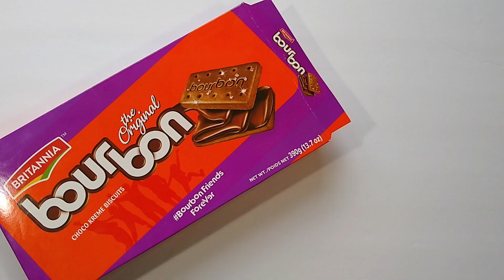CHOCOLATE BISCUIT CAKE | SPONGE CAKE | EGGLESS NO OVEN RECIPE |5 MIN CAKE | BOURBON BISCUIT CAKE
Hi Friends,
Welcome to my cooking channel - Spice N Pies

Today let's see how to make very quick and easy recipe for a egg-free chocolate sponge cake without an oven using Biscuits.
This recipe has no maida, no eggs, no butter, no sugar and it doesn't even need any cake pan or oven to bake it because it is cooked in steam inside idly cooker and it tastes like regular chocolate moist cake. Hence, this is very simple to prepare by anyone on the first go to get the delicious moist fluffy cake with simple ingredients in 5 minutes. Kids will really love this cake and its a very great recipe to try during the lockdown.

Watch the video fully for the step by step process that is explained clearly.
Hope you liked this recipe. Try and share your experience in comments.

Ingredients:
Bourbon Biscuits - 250g / 2 packs (or any chocolate biscuits)
Nuts / Choco Chips - few (optional)

Try this recipe instantly and share your experience in comments section under this video.
Happy Cooking !

I like to read a lot. so, try this simple cake recipe and share your valuable comments.
Happy cooking!